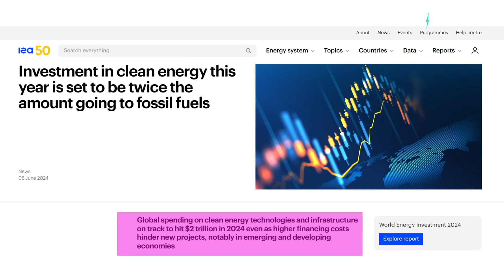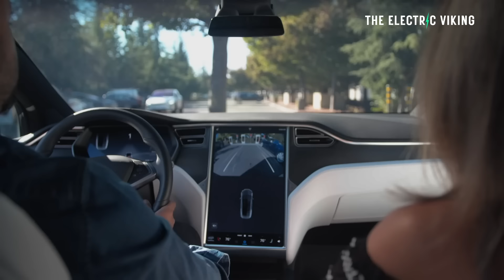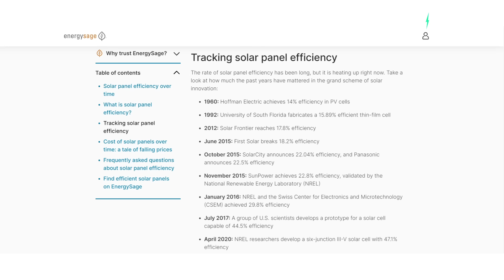Global clean energy investment to hit $2 trillion in 2024, smashing fossil fuels